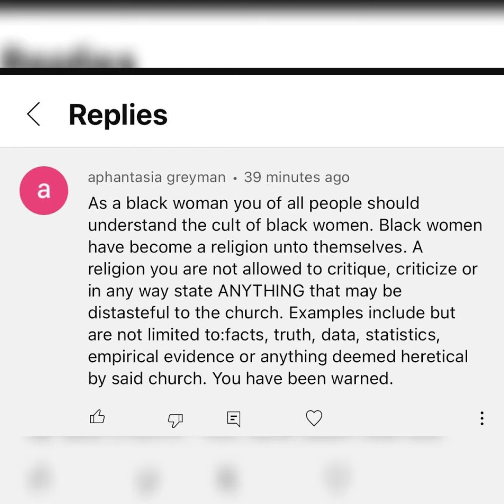THE BLK WOMAN RELIGION 🙏🏿🤷🏿‍♂️